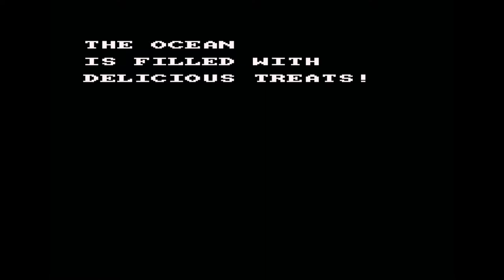Amstrad CPC -=Goatfish 2=-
Saberman&IndieRetroNews.com present: Goatfish 2

Credits:
Written by Ervin Pajor in 2022
Goatfish character devised by Antonia
Urchins by Zoe

Dariusz O.
Tomasz M.
Volker T.